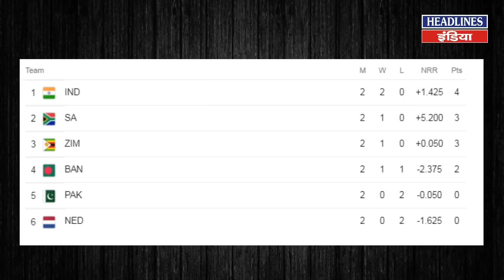2 हार के बाद भी पाकिस्तान सेमीफाइनल में पहुंच सकता है ये है आखिरी रास्ता | Headlines India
2 हार के बाद भी पाकिस्तान सेमीफाइनल में पहुंच सकता है ये है आखिरी रास्ता